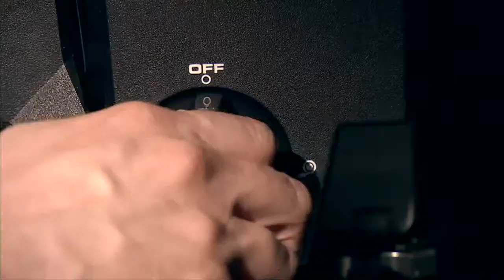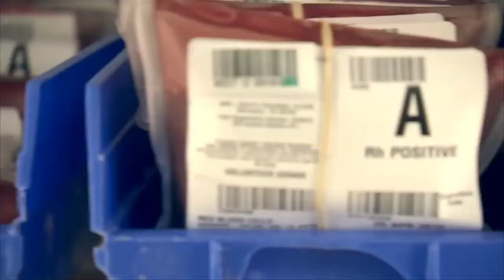Demo Reel Summer 2012